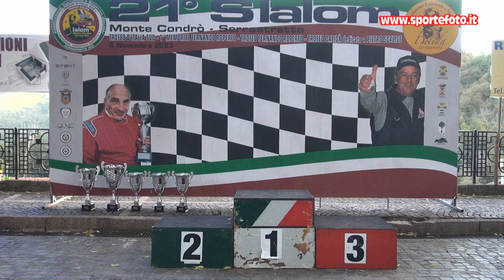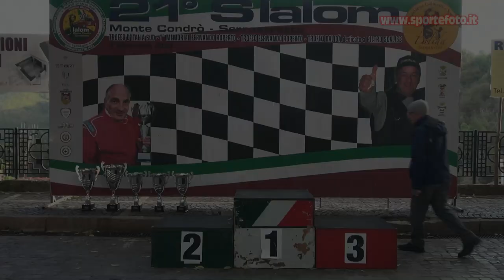Antonio Calarco - 21` Slalom Monte Condro` Serrastretta (CZ) 05-11-23